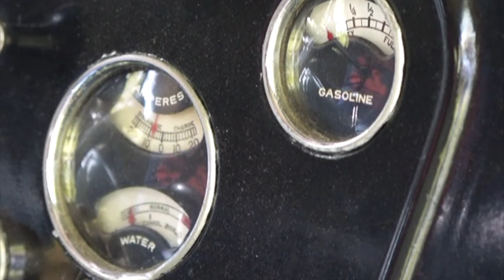Mein Chevrolet Confederate 9 BA Baujahr 1932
Ein Chevrolet Confederate 9 BA in tadellosem Zustand.
Er ist eine ganz besondere PS Perle - automobiles Kulturgut in Reinkultur.
Baujahr 1932 und noch immer ist er mit Schwung "auf Achse".
Und was hat das mit Al Capone zu tun? Na, seht selbst!